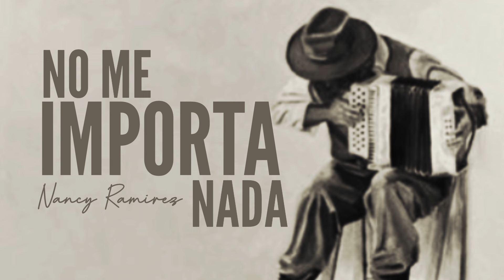NO ME IMPORTA NADA - Nancy Ramirez